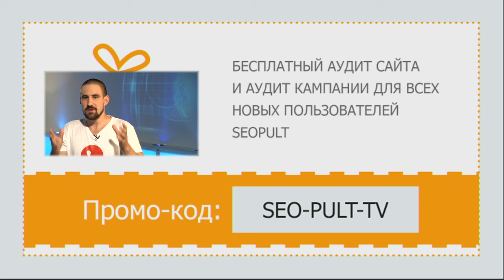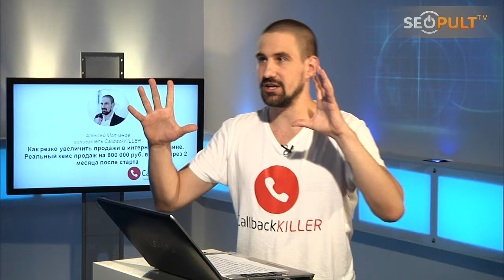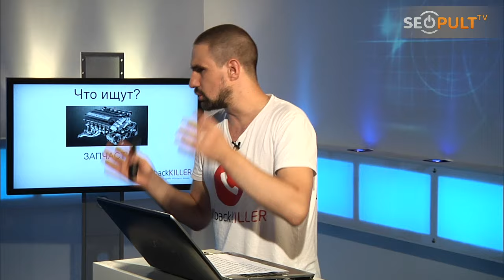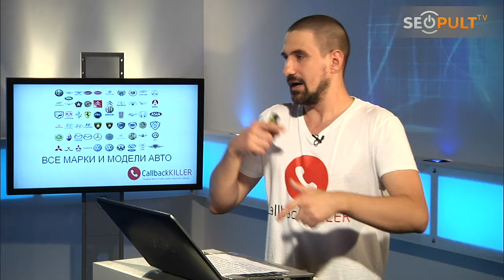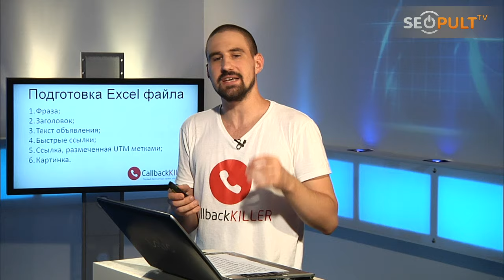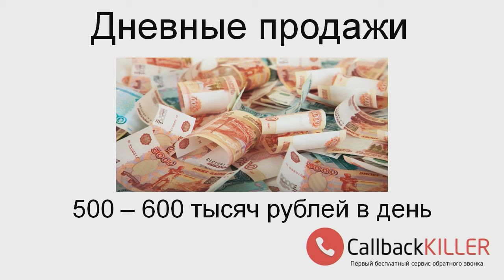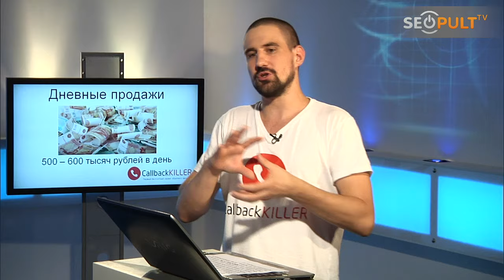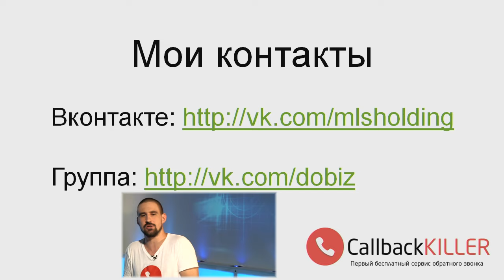Как применять возможности околоцелевого трафика на практике?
Как можно монетизировать трафик в автомобильной тематике? Основатель сервиса CallbackKILLER Алексей Молчанов расскажет о проекте по онлайн-продажам видеорегистраторов, который буквально за два месяца вышел на оборот в 500-600 тысяч рублей в день.

Из мастер-класса вы узнаете:
- как определить целевую аудиторию в автомобильной тематике;
- как проводить подбор семантического ядра;
- как настроить рекламную кампанию в «Яндекс.Директ»;